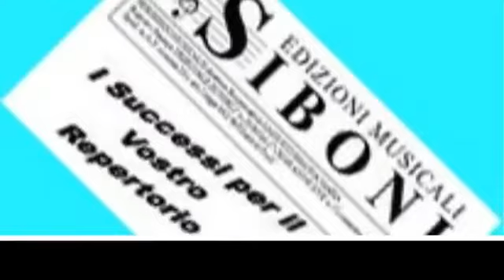VENEZIA DI NOTTE_valzer per Fisa di Siboni-Beggio_fisa Vittorio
A RICHIESTA INVIAMO BASI MIDI / MP3 E MUSICA
registrazione tratta dalle Raccolte Cd aldo Siboni